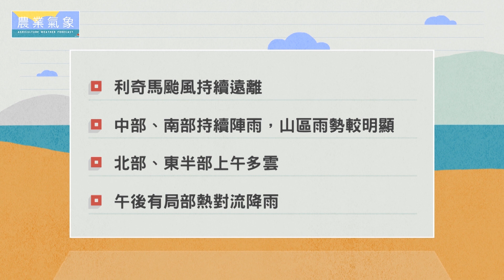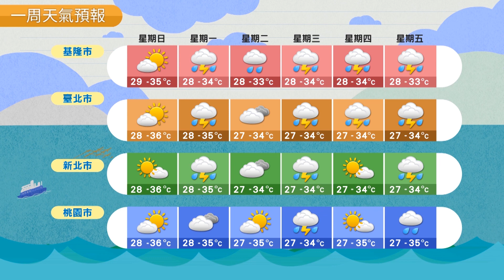農業氣象 108/08/11 中部、南部持續陣雨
利奇馬颱風持續遠離
中部、南部持續陣雨，山區雨勢較明顯
北部、東半部上午多雲
午後有局部熱對流降雨